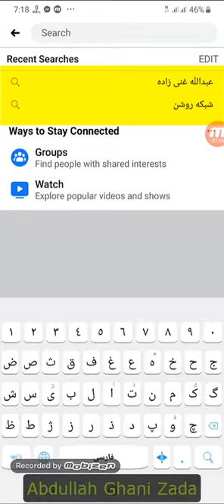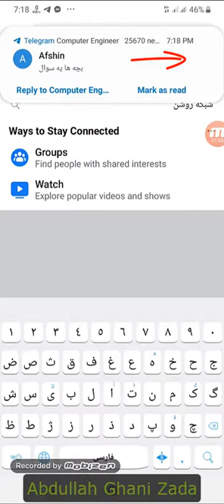آموزش پاک کردن موارد جستجو شده در فیسبوک